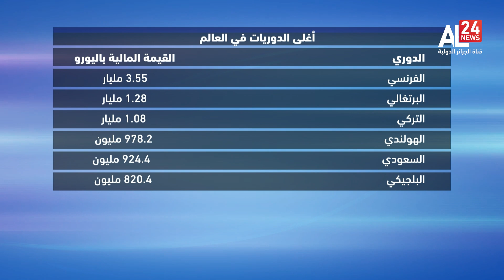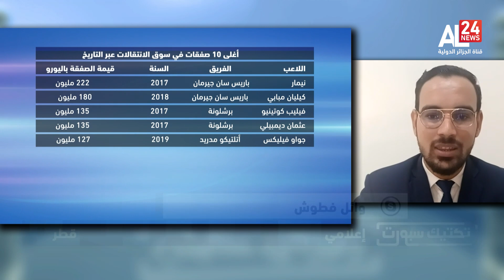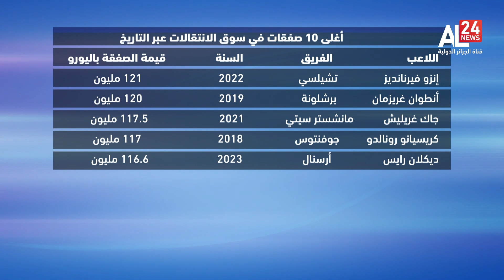النوادي الإنجليزية تهيمن على قائمة صفقات الميركاتو الحالي